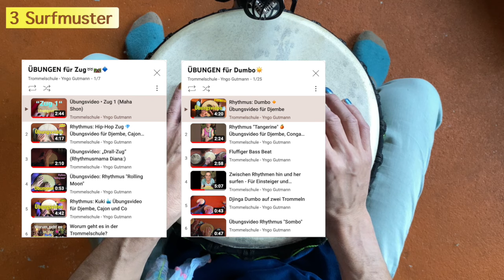3 grundlegende Surfmuster ☀️ Übungsvideo für Djembe, Cajon, Conga, HandPan, Woodpack, Tongue Drum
In diesem Übungsvideo zeige ich euch 3 grundlegende Muster. Ihr könnt sie auf eurer Djembe, Cajon, Conga, HandPan, Woodpack, Tongue Drum spielen.

Diese Muster sind äußerst wertvoll. Du wirst sehen wie einfach es ist frei zu spielen und deinen eigenen Rhythmus zu finden.
Wir haben hier die Muster: Zug / Dumbo / RollOn. Sie sind leicht zu erlernen. Du kanst sie auch auf deinen Schenkeln, Tischplatte usw. üben. Es sind Schlagmuster. Wichtig ist, dass du die Muster verinnerlichst. So, dass du sie jederzeit sponatan abrufen kannst.
Lasse dir dabei Zeit und genieße deine Übung.

Jetzt kannst du loslegen. Nimm eines der Muster und lasse es fließen. Kehre zu Anfang immer wieder zurück zum Muster. Das ist die "Spiraltechnik". Muster - fließen lassen (leichte Veränderungen) - Muster - fließen lassen - Muster - fließen lassen (größere Veränderungen) - Muster.

ps. ich bin immer ganz neugierig auf das was ihr so trommelt. Teilt es gerne mit mir.

Ich wünsche viel Vergnügen auf eurer Trommelreise,
euer Yngo Gutmann 🐬🔥🎶

Sei willkommen.